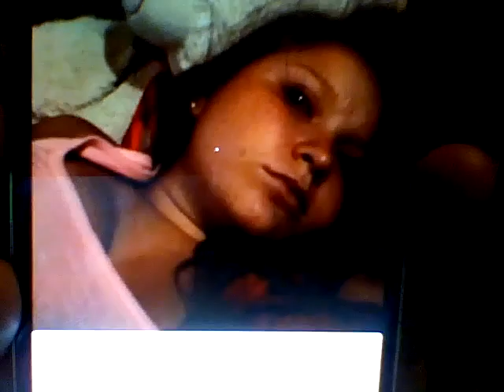creepy doll went on omegle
i was really bored and made this video...